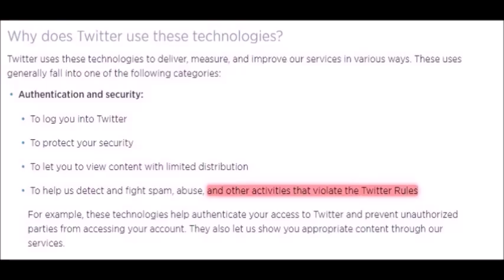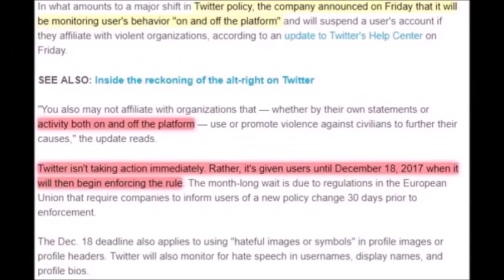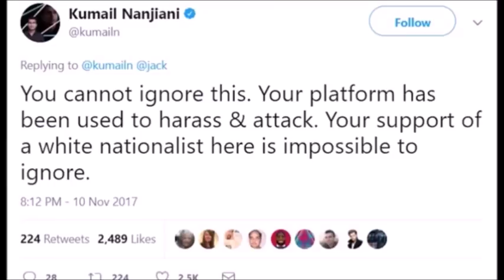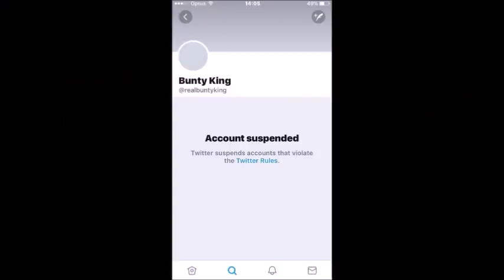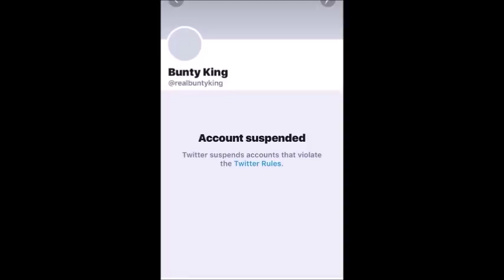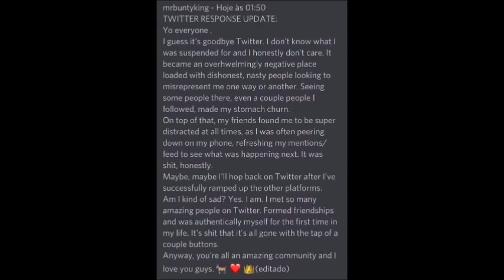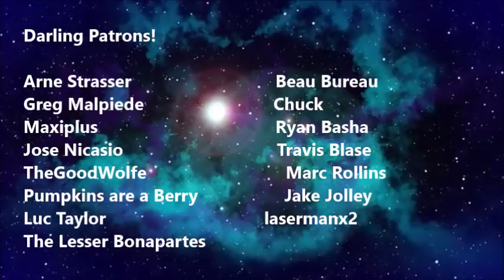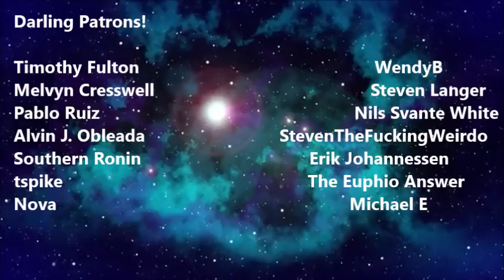Twitter Verification: The Tick That Strokes Your D!ck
I moved to my Procrastitara channel. Political stuff was getting too heavy for me.
And my twitter Take a look at llama mama (Rich Evans Disciple) (@ProcrastiTara)